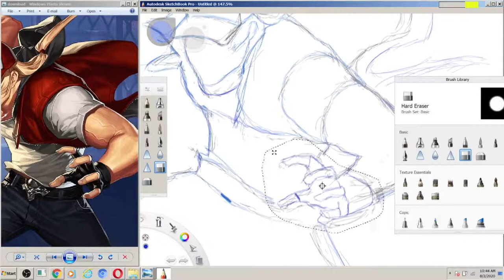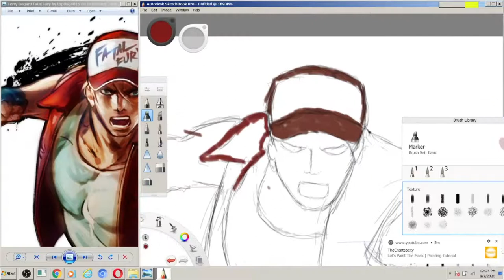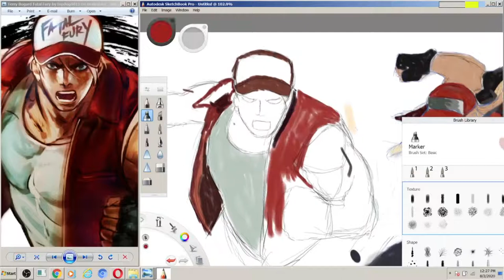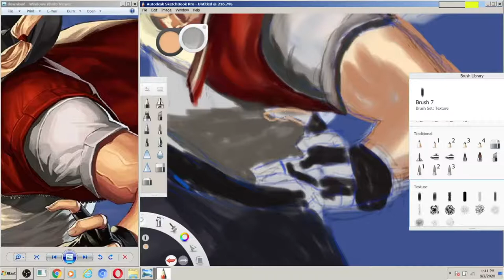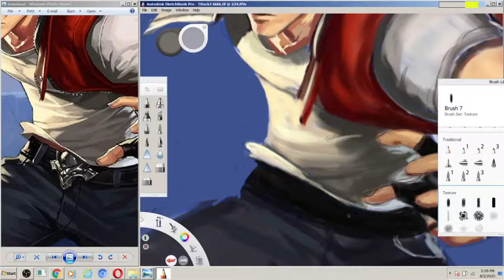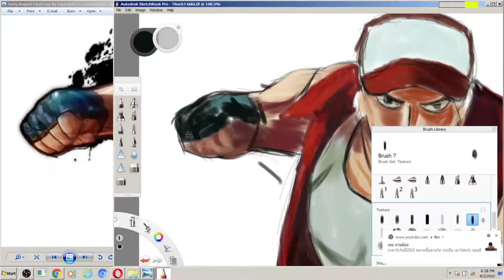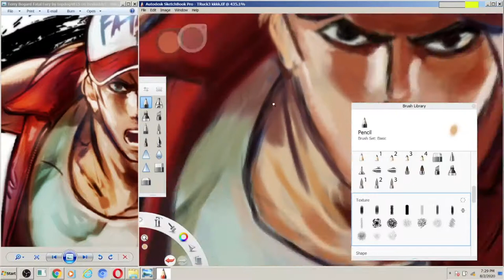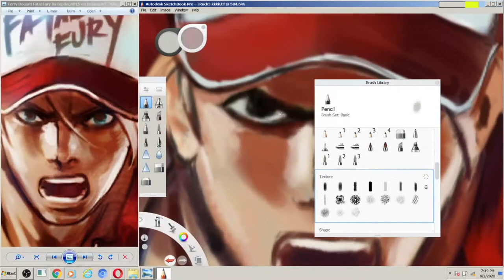Terry Bogard Digital Painting | Digital Drawing | Speedart | Sketchbook | by Ibrahim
Terry Bogard